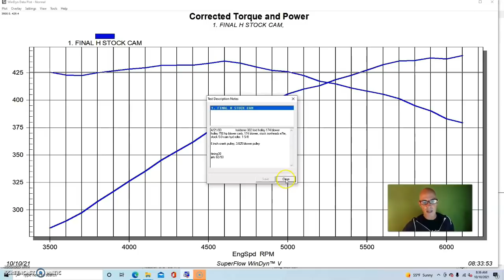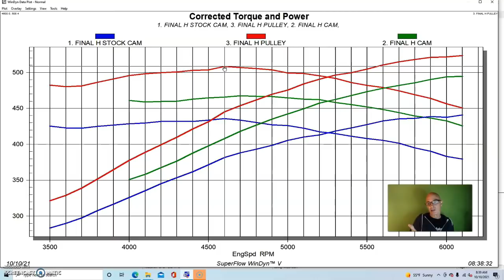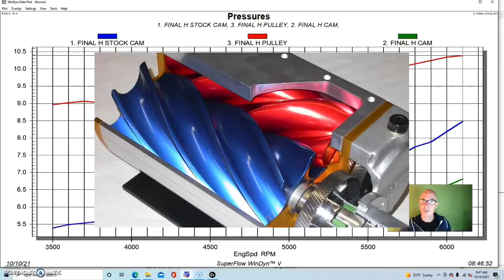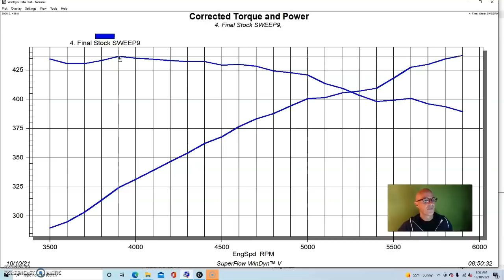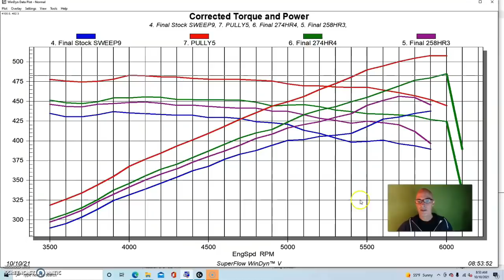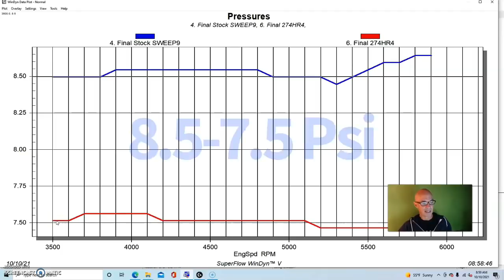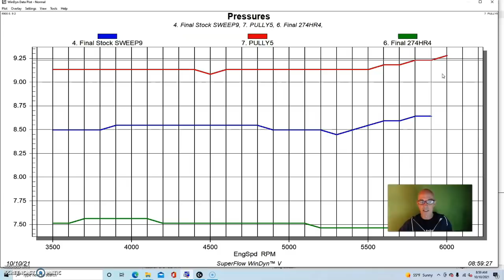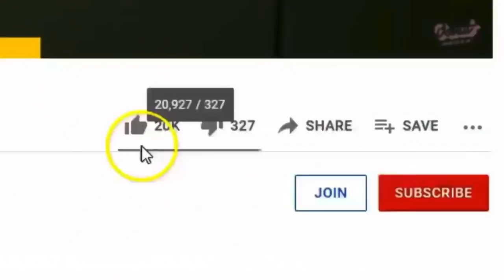HOW MUCH POWER ARE 5.0L SUPERCHARGERS WORTH? HOW MUCH HP DO HEADS, CAMS AND PULLEYS UPGRADES MAKE?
HOW TO SUPERCHARGE A 5.0L FORD! HOW MUCH POWER CAN I GET WITH A SUPERCHARGER ON A 5.0L FORD? SHOULD I ADD ALUMINUM CYLINDER HEADS TO MY SUPERCHARGED 5.0L? HOW MOCH IS A CAM UPGRADE WORTH WITH BOOST? WHAT HAPPENS TO BOOST PRESSURE WHEN I ADD A CAM? WHAT ABOUT WHEN I ADD HIGH-FLOW CYLINDER HEADS? HOW MUCH BOOST DO I GET WITH A SMALLER BLOWER PULLEY. WHAT HAPPENS TO THE BOOST CURVE OFFERED BY THE BLOWER WHEN I MAKE UPGRADES TO THE MOTOR? ALL THESE QUESTIONS AND MORE ARE ANSWERED IN THIS SUPERCHARGED 5.0L (ACTUALLY TWO OF THEM-CARB & EFI) VIDEO.